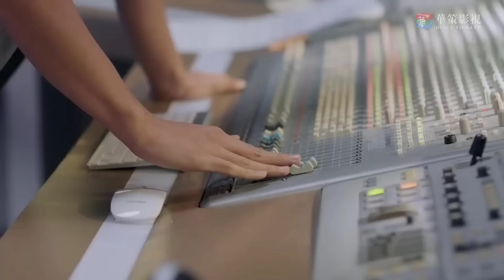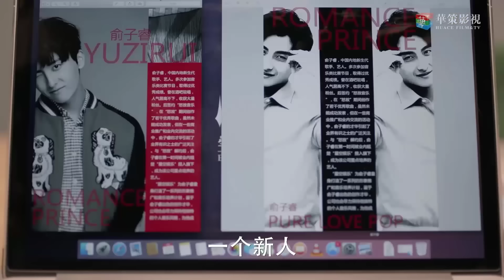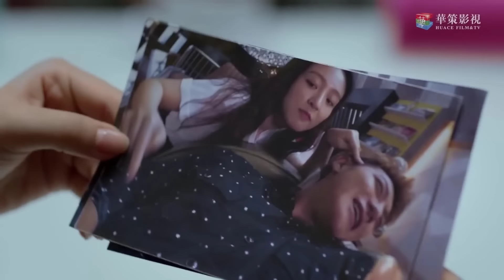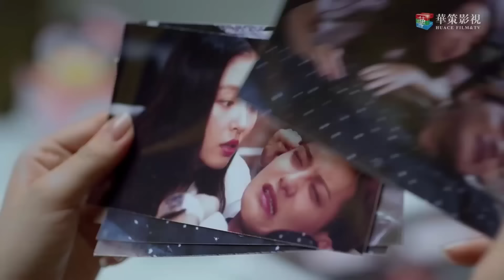Phim Ngôn Tình Lãng Mạn Siêu Hay | THEO ĐUỔI CHÀNG MINH TINH - Tập 24| Hoàng Tử Thao, Ngô Thiến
✤Diễn viên: Hoàng Tử Thao, Ngô Thiến, Ngưu Tuấn Phong, Tần Lam, Ngụy Đại Huân
✤Nội dung:THEO ĐUỔI CHÀNG MINH TINH (Ngôi Sao Sáng Nhất Bầu Trời Đêm) kể về Dương Chân Chân (Ngô Thiến) là một cô gái có ước mơ làm ca sĩ nhưng không thực sự có tài năng để trở thành ngôi sao. Không gia nhập được công ty Tinh Không với vai trò nghệ sĩ, Chân Chân vẫn chấp nhận trở thành trợ lý cho Trịnh Bá Húc (Hoàng Tử Thao) - chàng ca sĩ tài hoa, kiêu ngạo nhưng đôi khi lại rất trẻ con, để được tiếp xúc nhiều hơn với nghề nghiệp mơ ước. Trải qua quá trình cùng làm việc và vượt qua thử thách của giới giải trí, cả hai cùng trưởng thành hơn, có ý thức trách nhiệm hơn với nghề nghiệp mình theo đuổi.